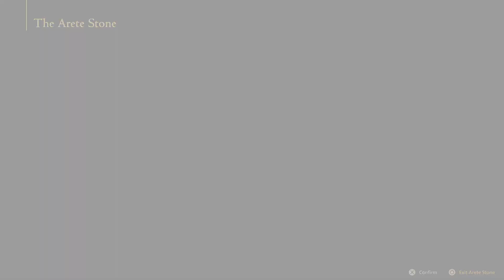FINAL FANTASY XVI Ep 12. On To Meet Up With Cid! FULL PLAYTHROUGH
On To Meet Up With Cid!